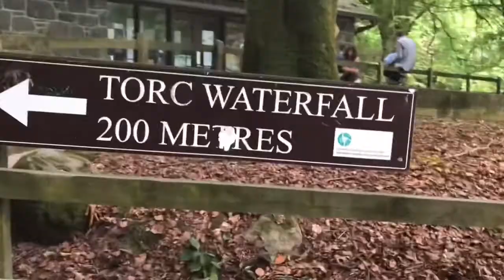BLAB | Cobh in August!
Sunshiney days in Cobh! ☘️